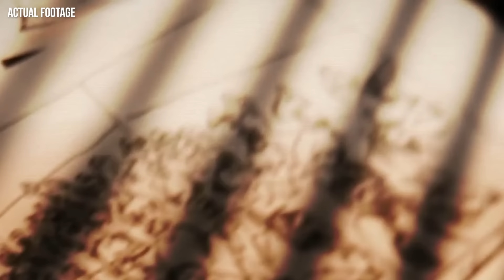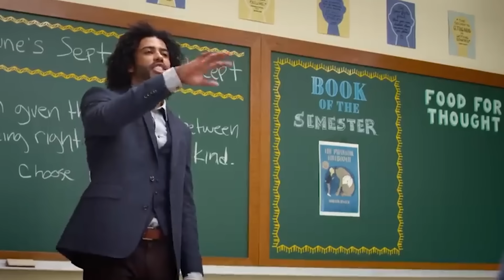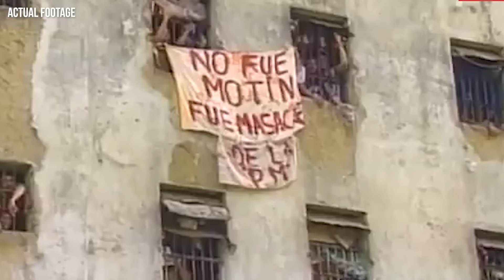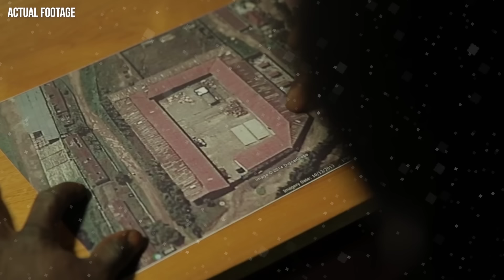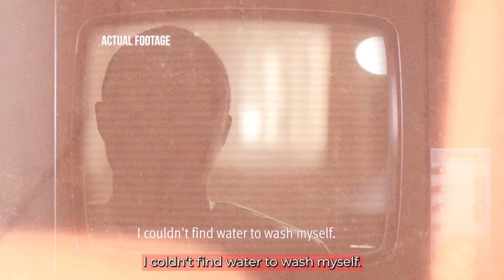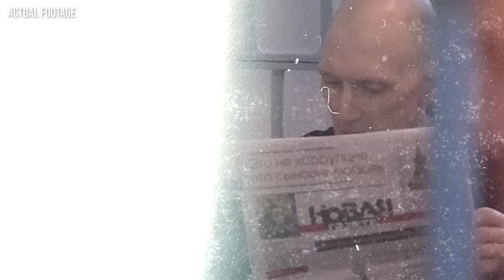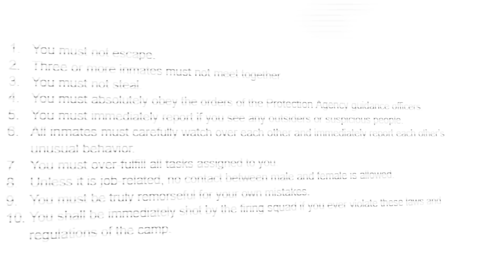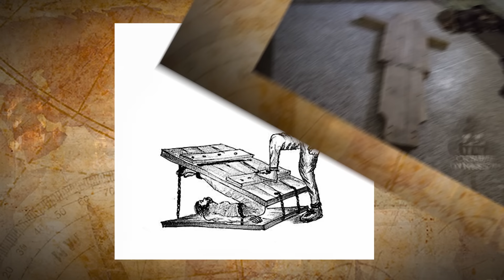13 Prisons That Are Worse Than Death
13 Prisons That Are Worse Than Death